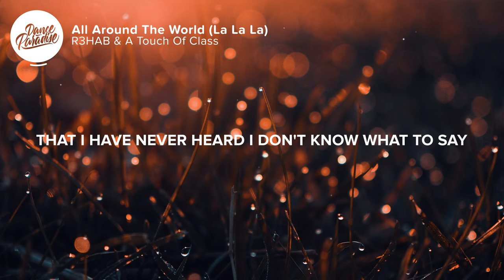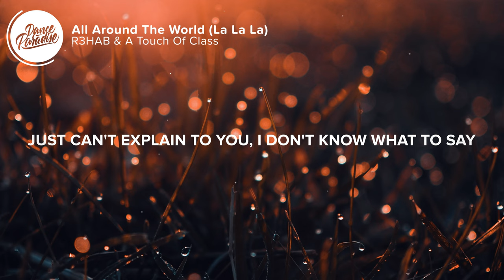R3HAB x A Touch Of Class - All Around The World (La La La) (Lyrics) Slowed Down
⏬ Get R3HAB x A Touch Of Class - All Around The World (La La La) (Slowed Down) here:

⚡️ I don't know what to do, just can't explain to you

🎤 Lyrics: R3HAB x A Touch Of Class - All Around The World (La La La) (Slowed Down)

0:00 Intro

0:08 Verse 1
The kisses of the sun
Were sweet, I didn't blink
I let it in my eyes
Like an exotic drink
The radio playin' songs
That I have never heard
I don't know what to say
Oh, not another word

0:26 Chorus
Just la, la, la, la, la
It goes around the world
It's all around the world

0:44 Post-Chorus
Just la la la la la, la la la la la la la
It's all around the world just

1:19 Verse 2
And now the night is gone, still it goes on and on
So deep inside of me, I long to set it free
I don't know what to say, oh, not another word

1:37 Chorus
Just la la la la la, it goes around the world
Just la la la la la, it's all around the world

2:13 Post-Chorus

👨‍💻 If you like "R3HAB x A Touch Of Class - All Around The World (La La La) (Lyrics) Slowed Down" check out these other tracks:

Picture credit
📷  Dominik Hofbauer

👩‍💻 Share R3HAB x A Touch Of Class - All Around The World (La La La) (Lyrics) Slowed Down with your friends!